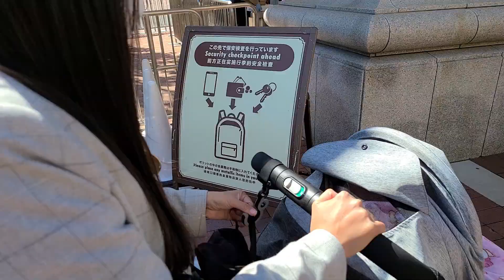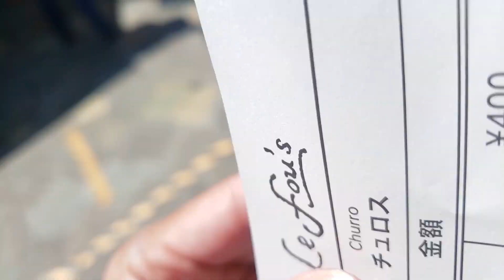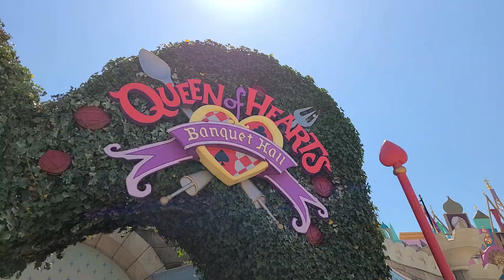Tokyo Disneyland sa panahon nang Covid!?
Hey Fam! We are The Oana Family! We are based in Japan and we make all kinds of videos for our love ones all around the world. Hope our content inspires you to build a happy marriage and a strong family!